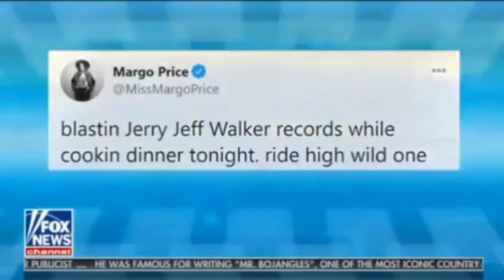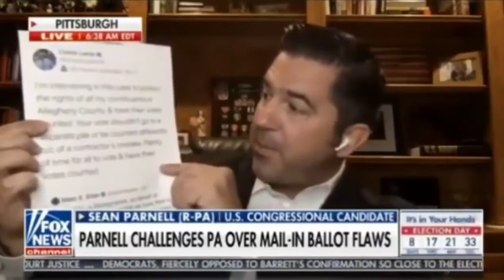FULL Fox and Friends 10 25 20 6AM Fox & Friends Today October 25, 2020